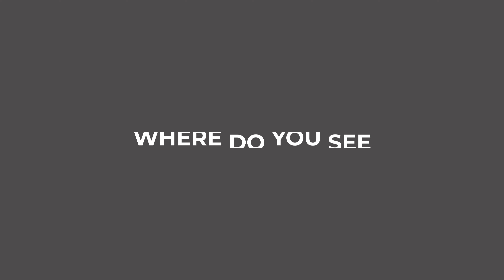Meet Ali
As Managing Partner for BIG Waterdown, Ali Malik is a forward-thinking and versatile leader. Having worked in the industry for over two decades, he has a proven track record in personal and business insurance. We sat down with Ali to learn more about his experience with BIG, his goals for his branch, and details about his life outside of the office.